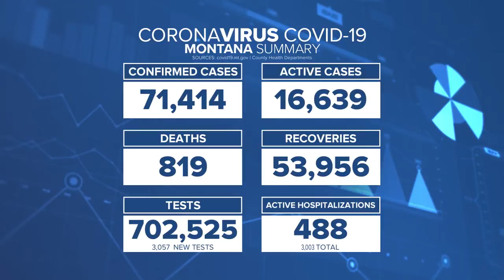BIllings Clinic celebrates COVID patients who recover